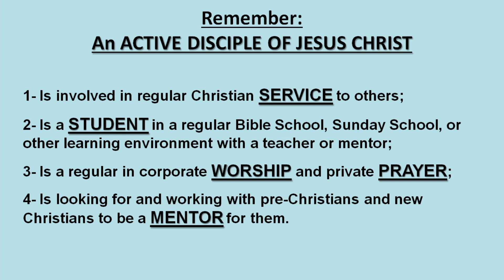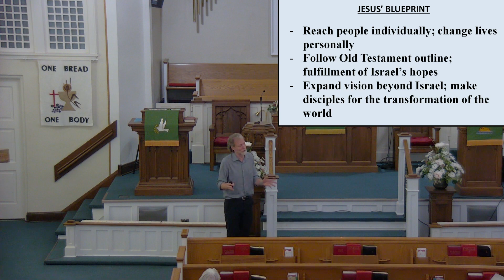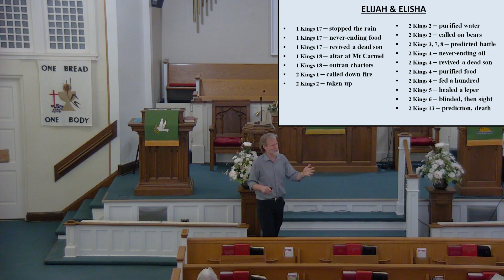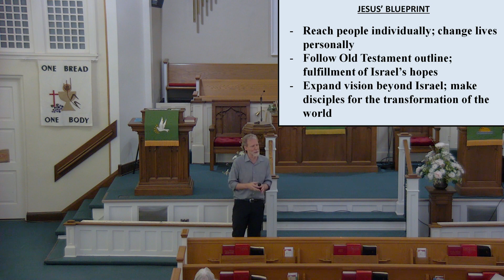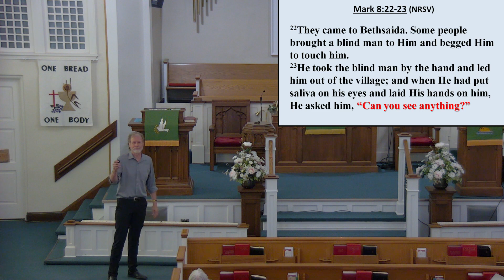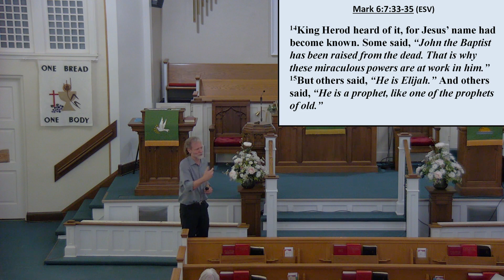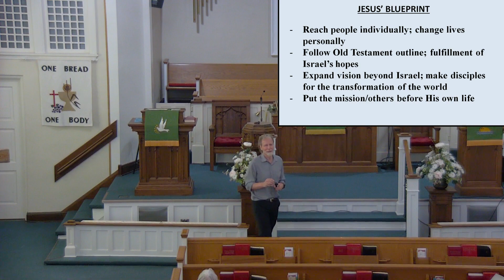Maple Street Worship 2024-08-18; Mark 8:22-9:1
Maple Street Worship Service 8/18/2024. Scripture: Mark 8:22-9:1. Audio/Video: Tina Mason, Cory Boyer; Vocalists: Trudy Hyldburg, Curtis Kruse; Piano: Becky Alspaugh; Music Leader: Beth Hardesty; Prayer & Preaching: Kevin Chambers.

Streaming and copyrights secured per CCLI license.